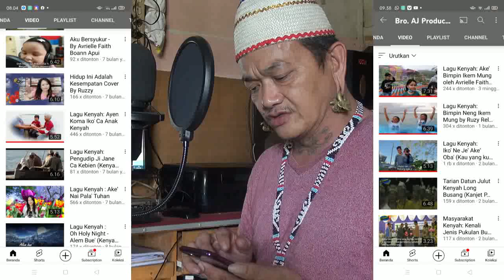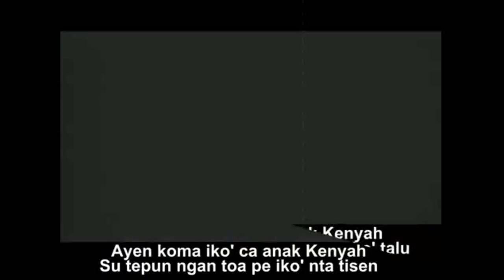" JANGAN BILANG KAMU ORANG KENYAH " Kata @ APUI JAN... Kalau...????? Liat di Video ini....!!!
Aransemen Musik versi Cenganak Studio Bersama Apui Jan.